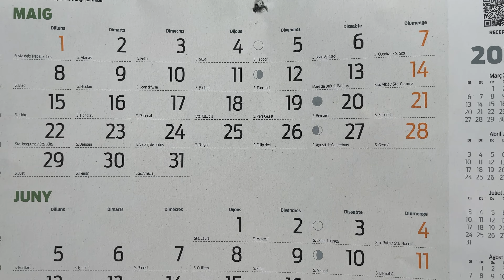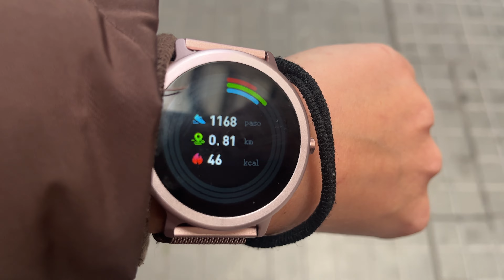Empezamos el reto!! | Día 1| 21 días para crear hábitos saludables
Hey! 🥰
Se dice que se necesita repetir el mismo gesto o rutina durante 21 días para que nuestro cerebro la almacene como hábito. Es por eso que he decidido empezar este reto para poder adquirir hábitos saludables e incorporarlos a nuestra vida.
Te dejo por aquí las 5 reglas que se deben seguir para que re unas a mí en el reto. ¡No dudes en escribirme para contarme cómo lo llevas!!!

1.  𝐒𝐞𝐠𝐮𝐢𝐫 𝐮𝐧𝐚 𝐝𝐢𝐞𝐭𝐚 𝐬𝐚𝐥𝐮𝐝𝐚𝐛𝐥𝐞 𝐲 𝐞𝐪𝐮𝐢𝐥𝐢𝐛𝐫𝐚𝐝𝐚.Esto significa evitar el consumo de alcohol y eliminar las comidas trampa de nuestra dieta. En lugar de eso, deberíamos centrarnos en comer alimentos nutritivos y saludables.
2. 𝐑𝐞𝐚𝐥𝐢𝐳𝐚𝐫 𝐮𝐧 𝐦í𝐧𝐢𝐦𝐨 𝐝𝐞 𝐜𝐢𝐧𝐜𝐨 𝐞𝐧𝐭𝐫𝐞𝐧𝐚𝐦𝐢𝐞𝐧𝐭𝐨𝐬 𝐩𝐨𝐫 𝐬𝐞𝐦𝐚𝐧𝐚. Esto incluye al menos uno al aire libre. Es importante incorporar una variedad de ejercicios en nuestra rutina, incluyendo cardio y entrenamiento de fuerza, para ayudarnos a mantenernos en forma y saludables.
3. 𝐁𝐞𝐛𝐞𝐫 𝐚𝐥 𝐦𝐞𝐧𝐨𝐬 𝟐,𝟓 𝐥𝐢𝐭𝐫𝐨𝐬 𝐝𝐞 𝐚𝐠𝐮𝐚 𝐚𝐥 𝐝í𝐚. El agua es esencial para mantener nuestro cuerpo hidratado y funcionando correctamente. Es importante beber suficiente agua durante todo el día para mantenernos saludables.
4. 𝐂𝐚𝐦𝐢𝐧𝐚𝐫 𝐮𝐧 𝐦í𝐧𝐢𝐦𝐨 𝐝𝐞 𝟏𝟎,𝟎𝟎𝟎 𝐩𝐚𝐬𝐨𝐬 𝐝𝐢𝐚𝐫𝐢𝐨𝐬.  Esto puede parecer mucho, pero es importante incorporar actividad física en nuestra rutina diaria. Si no podemos caminar los 10,000 pasos en un día, podemos empezar con menos y aumentar gradualmente la cantidad de pasos que caminamos cada día.
5. 𝐑é𝐭𝐚𝐭𝐞 𝐚 𝐭𝐢 𝐦𝐢𝐬𝐦𝐚. Añade un punto que te ayudará a mantenerte motivada en tu formación de hábitos. Por ejemplo, puedes añadir la meditación o la lectura diaria a tus reglas, o puede ser cualquier otra cosa que sientas que te ayudará a alcanzar tus objetivos, como por ejemplo dormir un mínimo de 7 horas al día.

Recuerda, crear hábitos saludables no es fácil, pero vale la pena. Así que, ¿estás lista para unirte a este desafío de 21 días?
𝑺𝒐𝒃𝒓𝒆 𝒎𝒊
¡Hey! Soy Alba y bienvenidos a mi canal 🤗. Acompañadme en mi viaje por la vida adulta viviendo en Barcelona.
Trabajo como ingeniera de software y comparto mis experiencias, además de ser madre de Blacky y Nara, mis gatitos 🥰. Junto a Jhonatan, exploramos la vida en pareja, un estilo de vida saludable con entrenamientos y recetas. Me encanta viajar, así que en cuanto puedo, me escapo donde sea. Espero que te unas a este viaje conmigo. ¡Prepárate para la diversión y nos vemos pronto!
𝑪𝒂𝒑í𝒕𝒖𝒍𝒐𝒔
0:00 Empezamos el reto!! | 21 días para crear hábitos saludables | Día 1
0:05 Introducción: ¿De qué va el reto y cuáles son las reglas?
03:29 Día 1